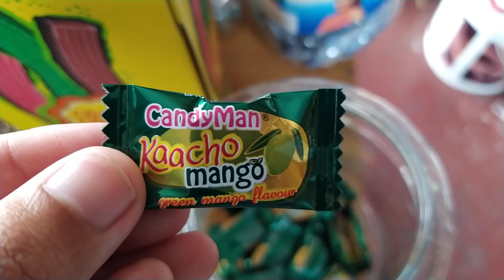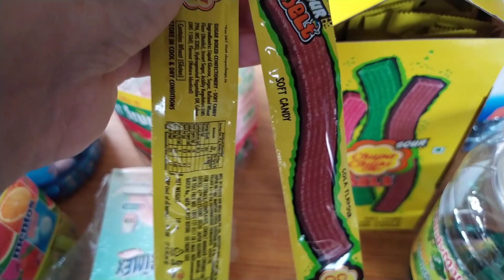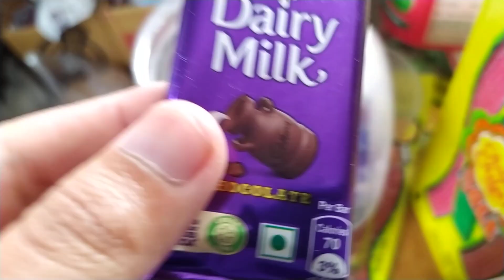Sweet & Stylish: Candy, Chocolates, and Sneaker Culture